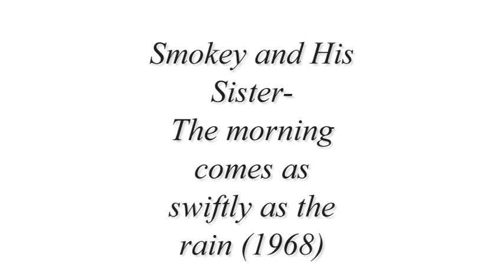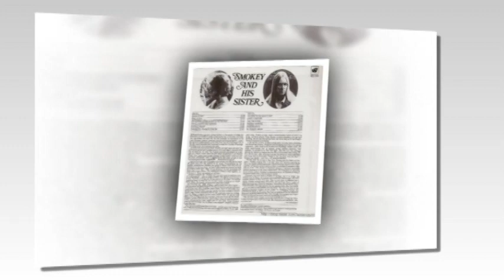Smokey and His Sister- The morning comes as swiftly as the rain (1968)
Smokey Mims and his sister Vicki made the huge leap from the Greenwich Village folk clubs and coffee houses to sign with Columbia Records where they released a pair of now highly-prized singles in 1967. Produced by David Rubinson, the trippy, harmony-laced Smokey and his Sister debut album, unfathomably, has remained on the shelf until now. Precious and beautiful, this album has finally arrived to turn whispered rumor into hauntingly seductive reality.